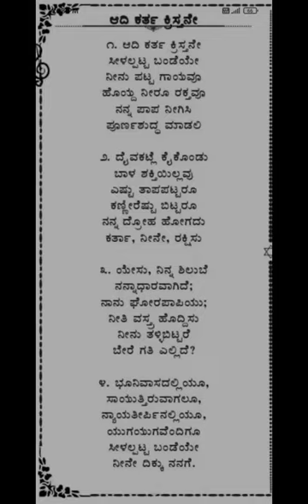Memorial Song - 56 & 98 - Free Kannada Bible Study - Br Raju - 8867768876 - Jesus Loves Ministry